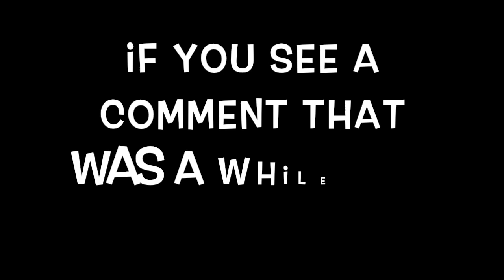the person who has their comment before the video was published will be pinned